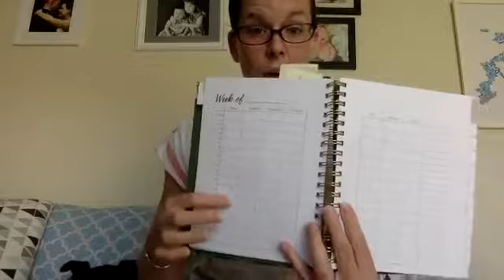Make homework super simple! Easy hacks for busy parents from a teacher!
Stress over homework? Yeah, skip that nonsense!
Learn some simple hacks for busy parents to make homework easier and less stressful for everyone.